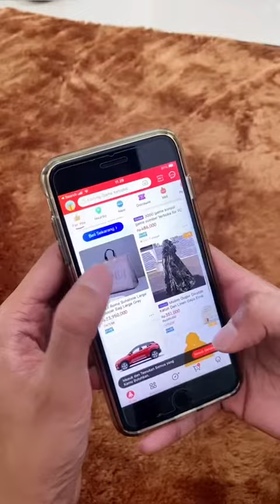Tiktok by ibnu wardani | Part 132